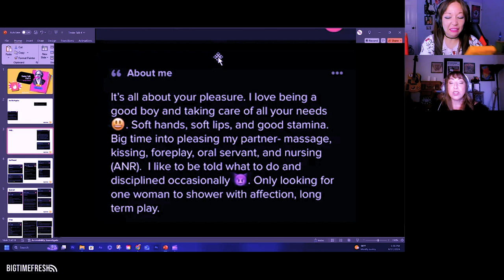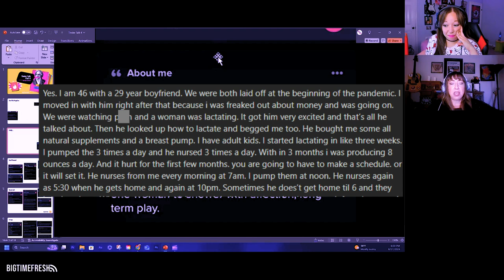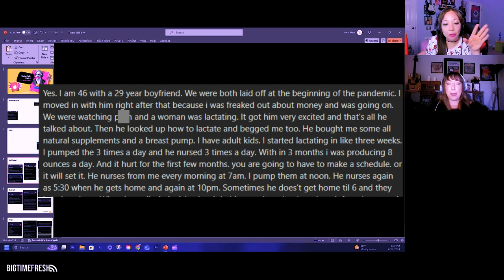CLIP: Adult Nursing Relationship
Well this is a new one...

Listen on the website or find the streaming platform for you